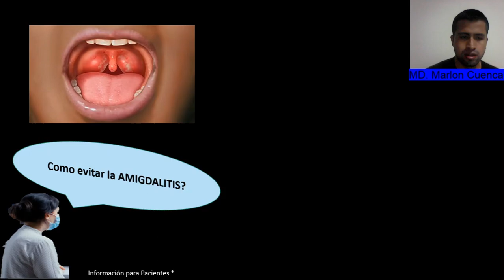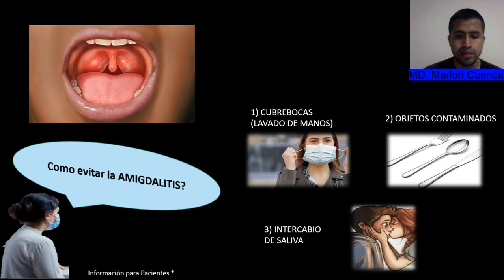¿Cómo evitar la amigdalitis?